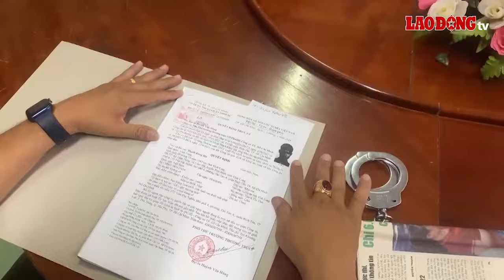Công an Vĩnh Long bắt giữ đối tượng sau 1 năm trốn truy nã| Báo Lao Động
Ngày 31.3, Công an huyện Tam Bình, tỉnh Vĩnh Long cho biết, đơn vị đã bắt giữ đối tượng Thạch Răng Sây (sinh năm 1987, ngụ xã Loan Mỹ, huyện Tam Bình) theo Quyết định truy nã của Cơ quan thi hành án hình sự, Công an TPHCM về tội “Cố ý gây thương tích” sau gần 1 năm lẩn trốn.
* Đường dây nóng: 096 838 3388